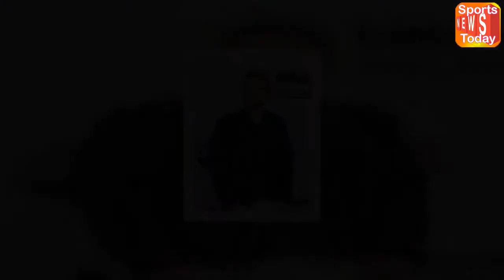Michael Jackson's son Prince rushed to hospital after motorcycle crash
Michael Jackson's eldest son, Prince, is recovering after he was taken to hospital following a motorcycle crash.According to a statement from his representative, the 20-year-old was on his way to his university in Los Angeles on Thursday when he was involved in a collision with another vehicle.He suffered "multiple lacerations" and a knee injury and was taken to hospital but was soon released.The late popstar's son, who attends Loyola Marymount University, also thanked "everyone for their well wishes" in the statement.Following the incident, he also posted a photograph to Instagram looking down at his legs while on a stretcher in what appeared to be the back of an ambulance, with the caption "well s***".Prince, whose real name is Michael Joseph Jackson Jr, later posted a video message to his 354,000 followers on the social network.He said: "I'm at home, I'm resting, I'm recovering.I'd like to thank the first responders and the UCLA Harbour medical staff - they took great care of me and they made sure that everything that needed to be done got done."And also thank-you guys for all your concern and reaching out and seeing if I'm OK, I really appreciate it." The student is the American singer's first child.His siblings are Paris, 19, and 15-year-old Blanket, whose real name is Prince Michael Jackson II.Prince has already dabbled in the entertainment business following his father's death in 2009, with stints as a correspondent for Entertainment Tonight and acting in US teen drama 90210.